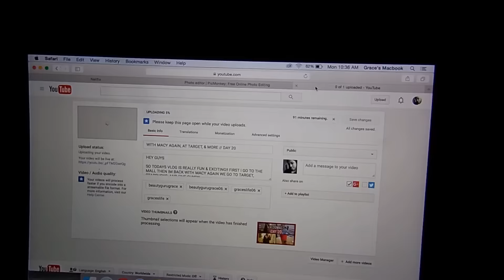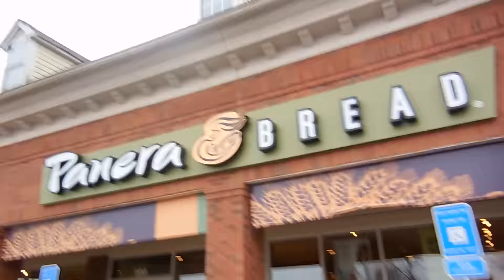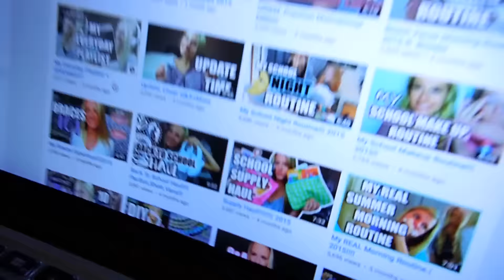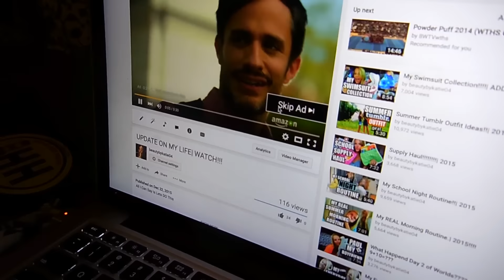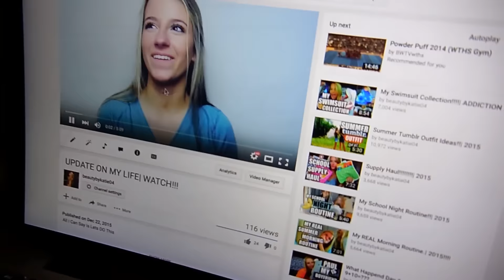HANGING OUT WITH MY BFFS // DAY 21 & 22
HEY GUYS

SO IN TODAYS VLOG I HANGOUT WITH ABBY AND KAILTYN !! WE GO TO PANERA AND TARGET